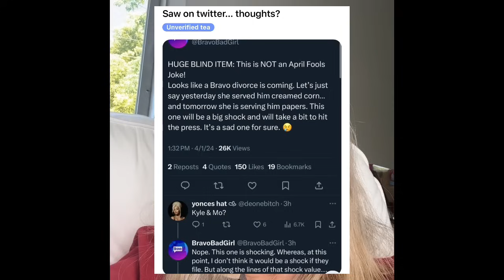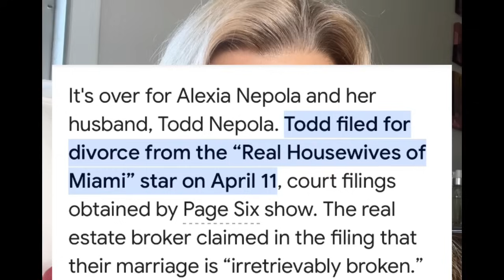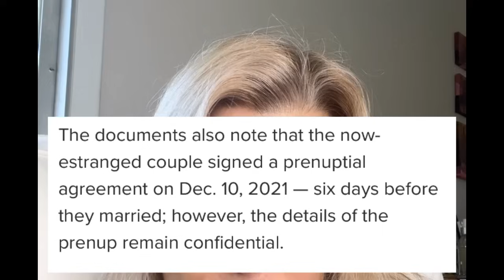RHOM Todd Nepola Divorces Alexia!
I tell you what we know so far about Todd filing for divorce from RHOM Alexia Nepola and  we discuss why this may have happened. The blind that started it all and RHOP  Candiace Bassett is pregnant!

Check out the podcast tab to check out sound clips from some of my shows here on Youtube!